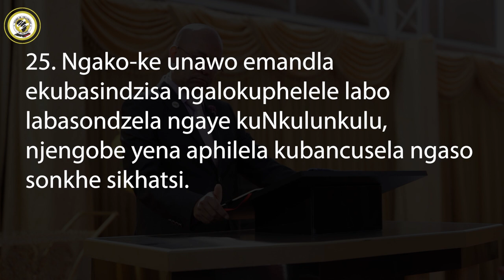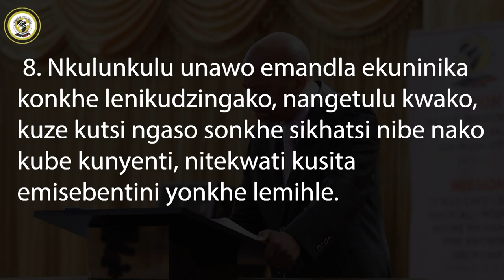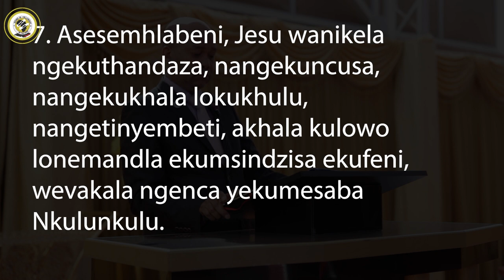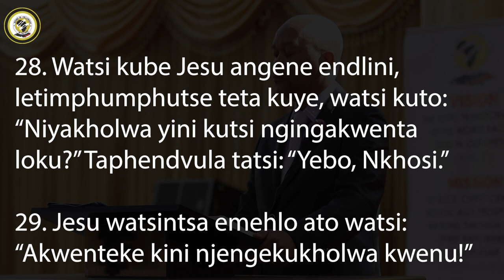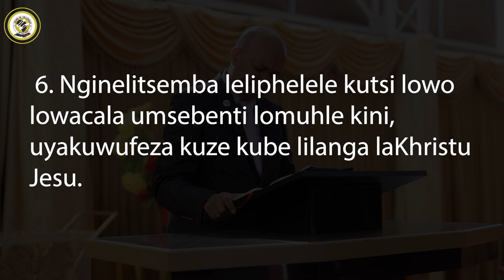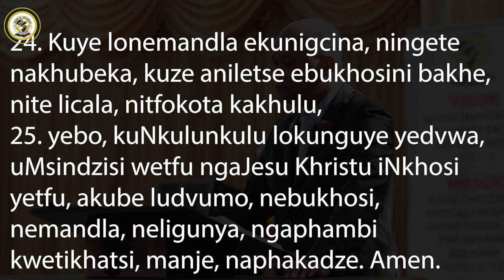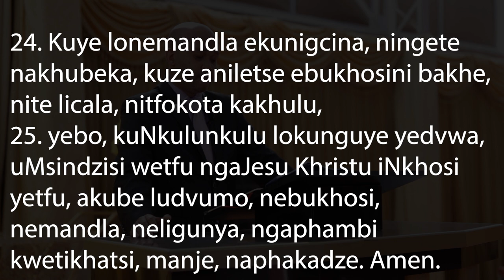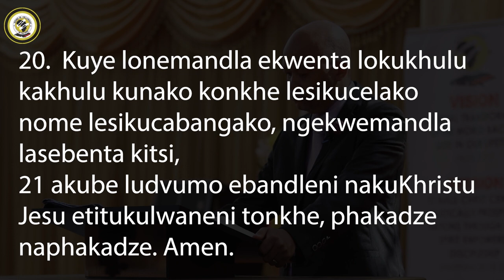He is God, who is Able - Pst. Victor Ngozo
Sunday Service 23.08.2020 featuring guest artist Phathwakahle leading us in song and the word by Pst. V. Ngozo (Esitjeni AOG)